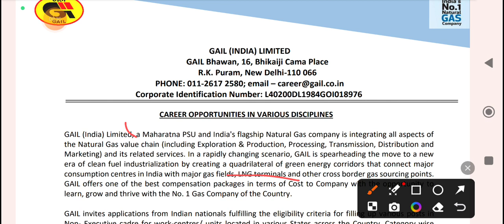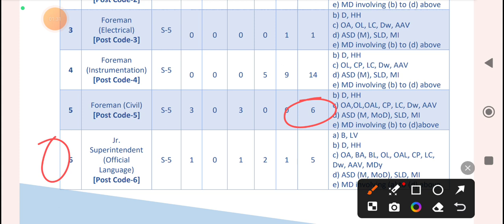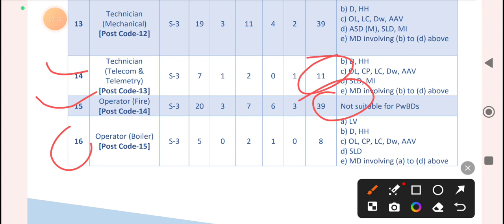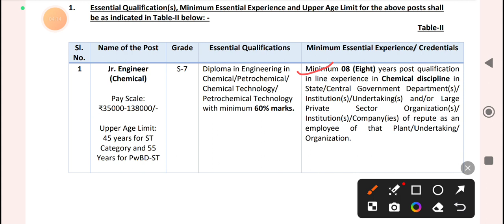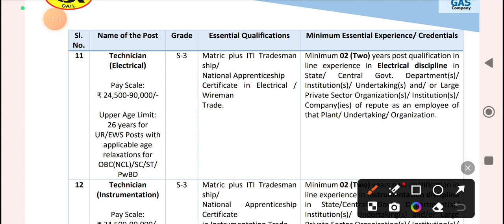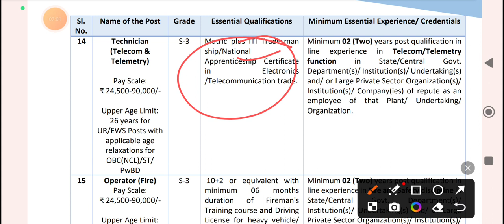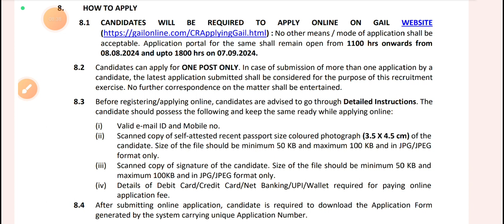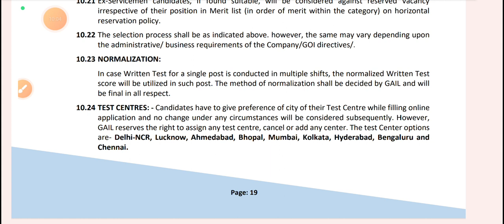GAIL Recruitment 2024 | GAIL Vacancy 2024 | आ गई गेल INDIA की बम भर्ती | GAIL ITI Vacancy 2024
GAIL Recruitment 2024 | GAIL Vacancy 2024 | GAIL ITI Vacancy 2024